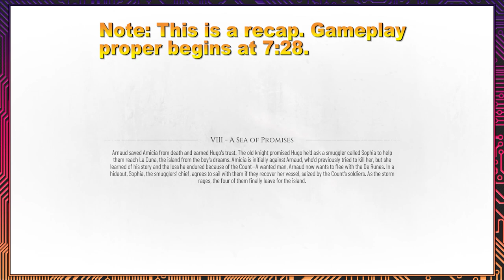【A Plague Tale: Requiem】【#21】How to Screw Up in One Minute【Button Jam】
Today on A Plague Tale: Requiem, Button Jam explores the island of La Cuna as they talk with the locals and just try to figure out what Hugo's dreams mean. Of course, a certain SOMEONE just has to screw it up. It's not who you think, though.